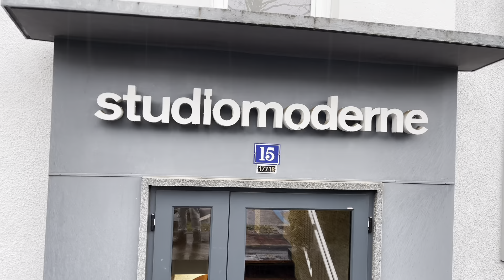ALUGUEL PARA IMIGRANTES SEM BUROCRACIA NA SUÍÇA 🇨🇭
🏤 MELHOR CONTA EM BANCO PARA VOCÊ QUE VAI TÁ TOTALMENTE ILEGAL NA SUÍÇA OU EM QUALQUER OUTRO PAÍS.

Abra sua conta internacional na WISE clicando neste link a baixo 👇🏾

CUIDE DA SUA SAUDE EM 2024

500  RECEITAS ZERO CARBO, clique aqui 👇🏾

300 RECEITAS  LOW CARB, clique aqui 👇🏾

CURSO DE BARBEARIA 💈 clique aqui 👇🏾

COLABORE COM O PROJETO, manda um PIX pra gente!!

🟩WISE - Dalglish de Deus correa

💎Meus queridos amigos(as) do YouTube, qualquer valor será bem-vindo 🙏🏾
FORTALEÇA O CANAL COM UM PIX OU WISE.
Toda e qualquer quantia será destinada ao nosso projeto de meter uma MOCHILA NAS COSTA e desbravar a Suíça, e outros países, trazendo o máximo de informações.

📍 REDE SOCIAL PESSOAL
 Instagram, clique aqui 👇🏾